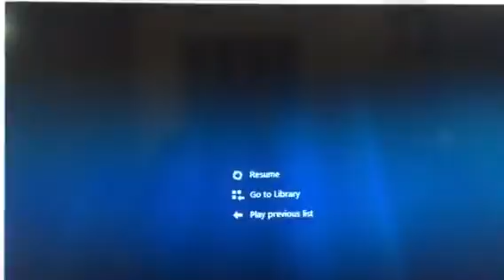MBS study 7/25/16 st vincentsv